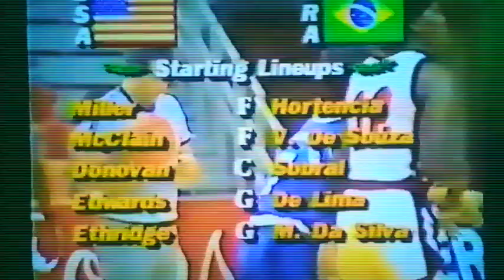Goodwill Games 1986 Brazil Magic Paula Vs USA-Cheryl Miller and Cynthia Cooper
FIBAWWC Although the women's World Championship was slated for later in the summer, the inaugural Goodwill Games competition was significant in international basketball for two reasons -- It was the first major event in 1986, and it offered the first match-up between the USA and the USSR since the two teams had met in the 1983 World Championship gold medal game.

1986 Goodwill Games Team
3. Brazil
Maria Bertolotti
Paula DaSilva
Nadia Delima
Vania DeSouza
Hortencia Marcari
Marta Sobral
Vania Teixeira
Mirlei DaSilva
Suzette DaSilva
Ruth DeSouza
Anna Krabbenborg
Neusa Ribeiro

1. United States
Cynthia Cooper
Anne Donovan
Kamie Ethridge
Fran Harris
Cheryl Miller
Suzie McConnell
Cynthia Brown
Clarissa Davis
Teresa Edwards
Jennifer Gillom
Katrina McClain
Teresa Weatherspoon

1986 USA RESULTS (5-0)
USA 72 Yugoslavia 53
USA 91 Brazil 70
USA 78 Czechoslovakia 70
USA 67 Bulgaria 58
USA 83 USSR 60
1986 GOODWILL GAMES FINAL STANDINGS

1. United States (5-0)
2. Soviet Union (4-1)
3. Brazil (3-2)
4. Bulgaria (2-3)
5. Yugoslavia (1-4)
6. Czechoslovakia (0-5)
Assembling a team of standout collegians, head coach Kay Yow, who two years later would direct the U.S. to the gold in the 1988 Olympic Games, led her squad to Moscow with high hopes of earning the gold.

Opening against Yugoslavia, the U.S. served notice to the rest of the field that it was a serious threat to upend the status quo of women's basketball. Behind 19 points and nine rebounds from Cheryl Miller, the U.S. crushed Yugoslavia 72-53.

Clashing against Brazil the following day, the U.S. continued on its mission as the Americans handed Brazil a convincing 91-70 setback. Miller again led the USA squad, finishing with 26 points and 11 rebounds, while international veteran Anne Donovan responded with 20 points and eight rebounds and Teresa Edwards added 18 points.

Facing Czechoslovakia next, the USA held on to earn a 78-70 victory and remain undefeated. Miller paced the American attack with 20 points, while Donovan and Katrina McClain accounted for 15 and 12 points each.

Facing a solid team from Bulgaria in the semifinals, the USA once again persevered for a 67-58 victory as Edwards led the U.S. with 21 points and Miller tossed in 20 points.

Standing 4-0, the U.S. women faced the also undefeated Soviet Union women in a historic contest. The Soviet women, who had dominated international basketball for nearly three decades, had compiled an incredible 152-2 record in major international competitions (Olympics, World Championships and European Championships). Their two losses were to Bulgaria in the 1958 European Championship and to the U.S. in the 1957 World Championship, and they had never lost a game in the Soviet Union! Making matters worse, the Soviet's also had the decades' most dominant player, 7-foot-2 Ivilana Semenova.

A capacity crowd of 7,000 filled Druzhba Sports Center for the game and with 9:25 left in the opening half the Soviets led 21-19. But the U.S. defense came to life and the Americans went on a 20-4 scoring rampage to take command 39-25 at halftime. The Soviets never recovered as the USA sailed to the remarkable 83-60 victory. Miller led the balanced USA attack with 18 points, McClain added 17 and Edwards had 13.

'This is even better than the Olympics in '84,' said Miller. 'This is beating the Russians in Russia, I've waited along time for this.'